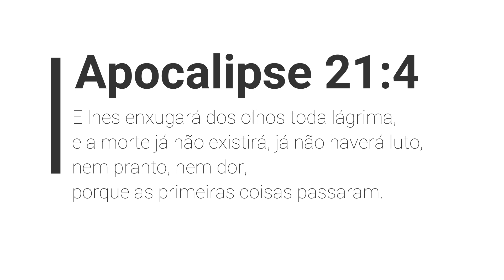É o som de um Lar pra mim (Gaither Vocal Band)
Sinta saudades do Céu compartilhando esta música com quem você quer ver lá.
Está chegando o dia em que "Deus limpará de seus olhos toda a lágrima; e não haverá mais morte, nem pranto, nem clamor, nem dor; porque já as primeiras coisas são passadas." Apocalipse 21:4

É o som de um Lar pra mim
(That Sounds Like Home To Me - Gaither Vocal Band)
versão: Henrique Ribeiro

feat.: Henrique Ribeiro, Daniel Collaço, Willian Vieira e Zenildo Cardoso

Letra:
Em algum lugar além do rio
Há um  lugar de alegria e paz sem fim
Onde o rio da vida flui para sempre
E a coroa da vida está, a me esperar

Refrão
É o som de um Lar pra mim! É onde eu quero estar!
Não haverá mais pranto nem temor.
E com os santos louvaremos: "Toda a glória ao Cordeiro!"
Luz e paz pra sempre ali.

Oh! Eu sei que na cidade eternal
Criancinhas brincarão com seus pais
Nunca mais, teremos dor nem sofrimentos
E Cristo O Senhor, será A Luz